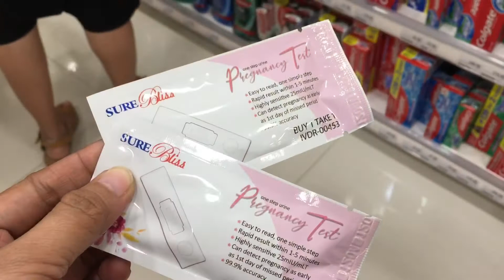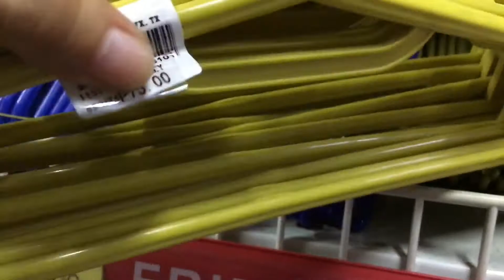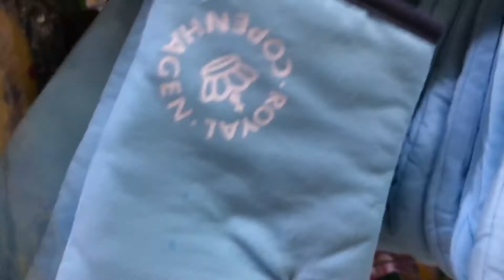Pangalawang PT ku na | First Time Nangyari sakin to